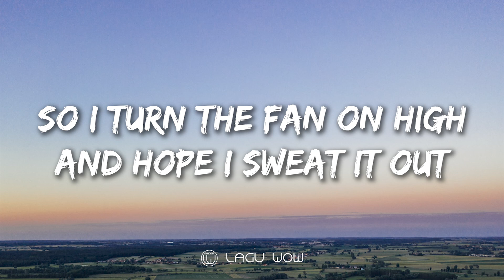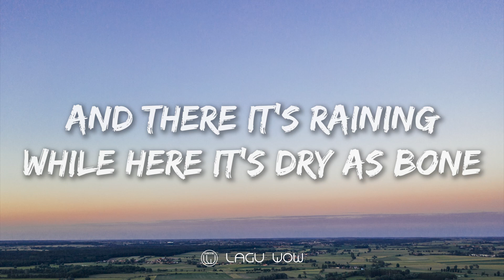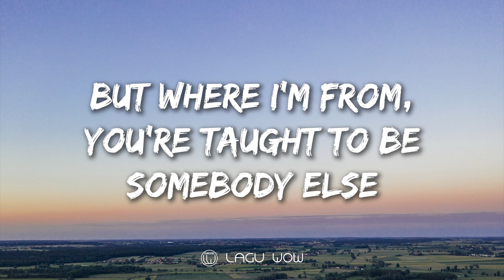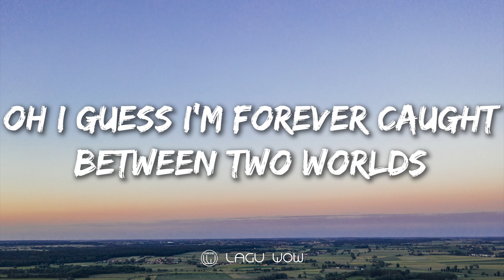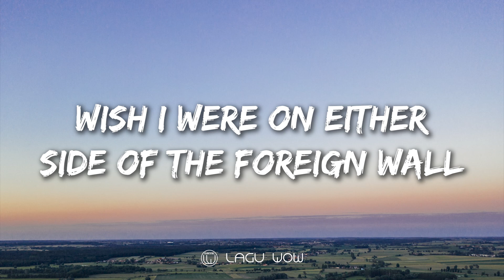NIKI - Split (Lyrics)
Lirik lagu split yang dinyanyikan oleh Niki tayang perdana pada (18/11/2021) melalui channel 88rising.

🎙️ 0:00 Lirik Lagu Split - Niki :

0:13 It’s a West Coast winter sun’s still a furnace
So I keep tanning just never on purpose
I’m saturated in equal parts sun and doubt
So I turn the fan on high and hope I sweat it out

0:52 Christmas is coming I miss my mama
Least I got my daddy but he’s in Jakarta
And there it’s raining while here it’s dry as bone
Kinda wish I knew what I meant when I say I miss home

1:29 Guess I’m forever caught between two worlds
Right foot rock left foot hard place head & heart at war
I do my best between addresses
Wish I were on either side of the foreign wall

1:54 Always part of me missin
But no one sees a difference
Cause I split them all

2:14 Spread so thin, I’m low on emotional bandwidth
The voice in my head speaks a different language
And where I live, they believe, you only have yourself
But where I’m from, you’re taught to be somebody else
So hellos are short, goodbyes are only half-farewells

2:49 Oh I guess I’m forever caught between two worlds

3:16 Always part of me missin